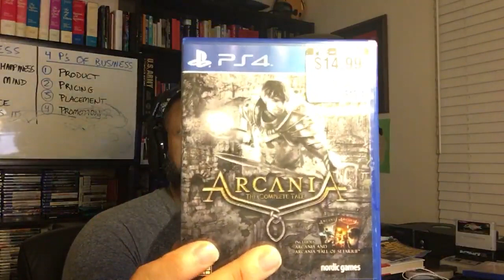Should You Start a Business?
Totally Free Coaching Programs

Support our mission to change lives all over the world

I use YouTube because it allows me to reach millions of people with messages that can motivate, inspire and change their lives for the better forever.

Here are my 3  goals:

1. Help 1 Billion People understand their destiny and then equip them with the knowledge and skills to achieve it.

2. Receive 1 Million emails or DMs from people who's lives have been changed.

3. Change the way the world thinks about what's really important in life and help you destroy the fear that holds you back